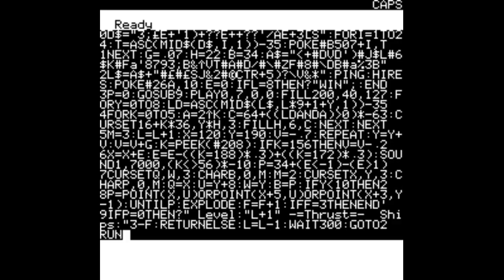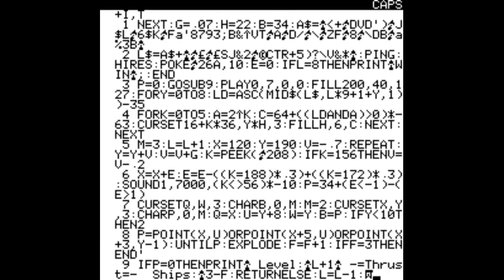Thrust - ORIC - BASIC 10 lines (80 chars)